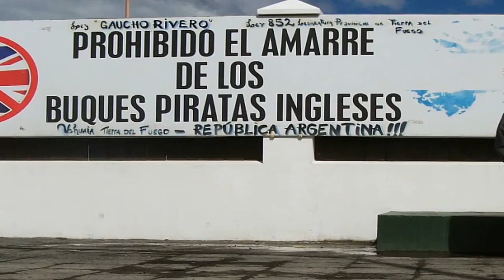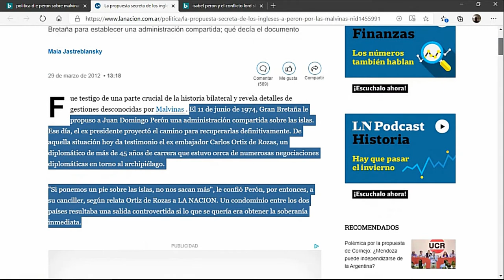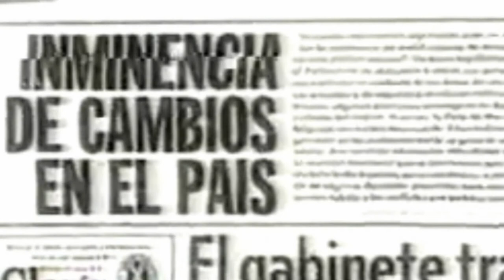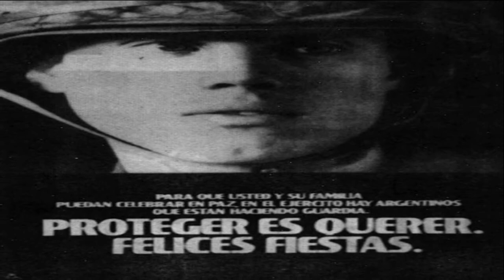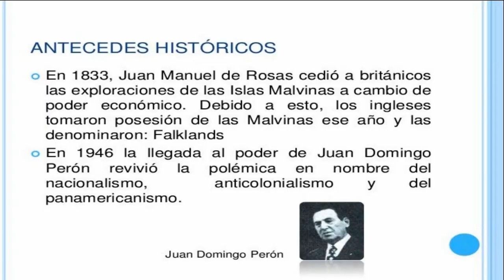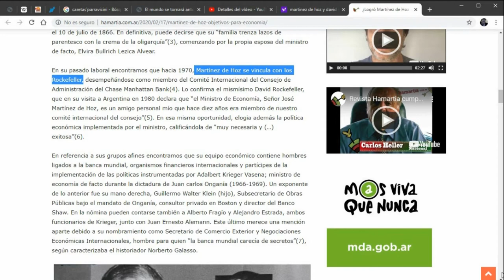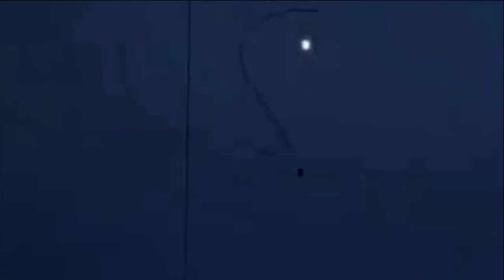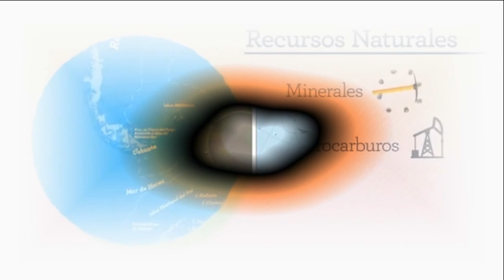INGLATERRA SUBVERSION CONTRA JUAN E ISABEL PERON.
Así como el gobierno de Juan.D. Perón en 1953  defendió y expulso a fusilazos a los ingleses de la Antártida, debemos recordar a Isabel Perón.   El 2 de enero de 1976, el ministerio de Relaciones Exteriores de la República Argentina dio un comunicado de prensa denunciando “la ruptura unilateral de las conversaciones por parte de los británicos”. En el mismo se expresaba que era obligación de Gran Bretaña atenerse a lo expuesto en el comunicado del 22 de octubre de 1975, y en la asamblea de las Naciones Unidas el 8 de diciembre del mismo año.

- “el 4 de febrero de 1976, un buque de la Armada Argentina efectuó un disparo sobre la cubierta del Endurance, porque avanzaba hacia las Malvinas para realizar unilateralmente el relevamiento económico proyectado”.
- En esta situación se produce la devolución de credenciales al embajador británico por parte del ministro de relaciones exteriores argentino.